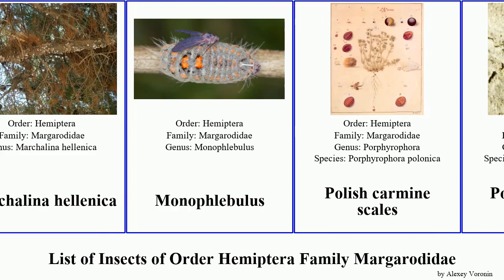List of Insects of Order Hemiptera Family Margarodidae scale giant scales beech carmine sooty Erev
Coelostomidia
Coelostomidia deboerae
Cottony Cushion Scale
Crypticerya jacobsoni
Drosicha
Drosicha corpulenta
great giant scale
Icerya aegyptiaca
Icerya seychellarum
Marchalina hellenica
Monophlebulus
Polish carmine scales
Porphyrophora hamelii
sooty beech scale